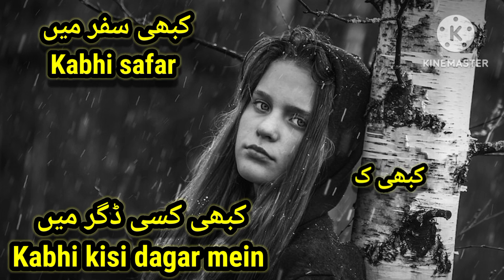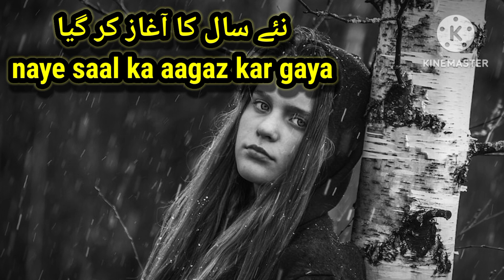Guzra Saal Na laut aayega🥀bas yaadon ko chor jayega😔New year sad poetry کبھی مسکرائے تھے کبھی آنسو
broken heart Urdu Ghazal
purane saal ki shayari 2022
New year status 2023
Good bye 2022 status
Urdu best poetry collection